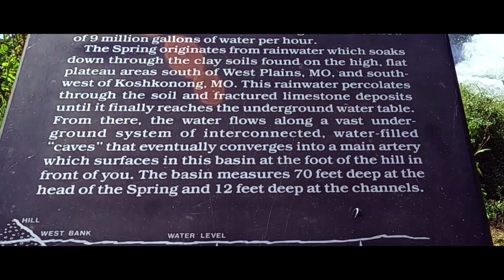Spring River July 2022